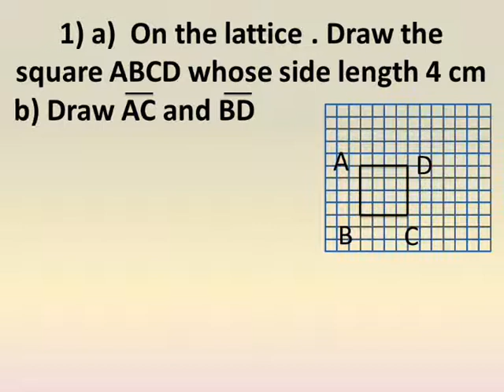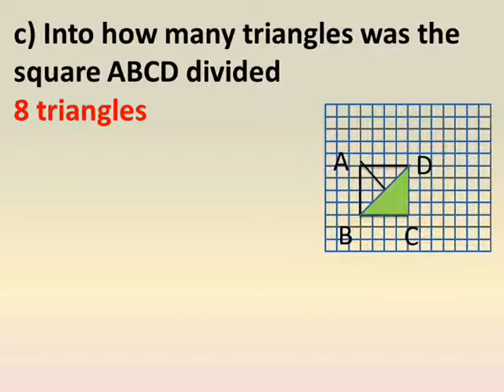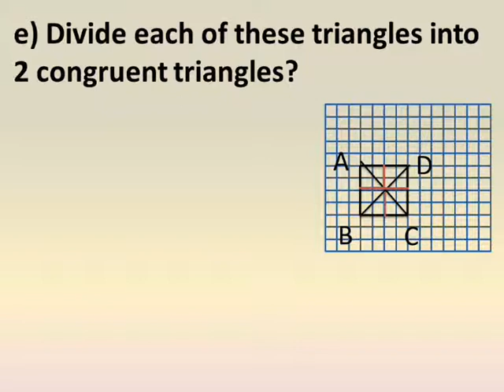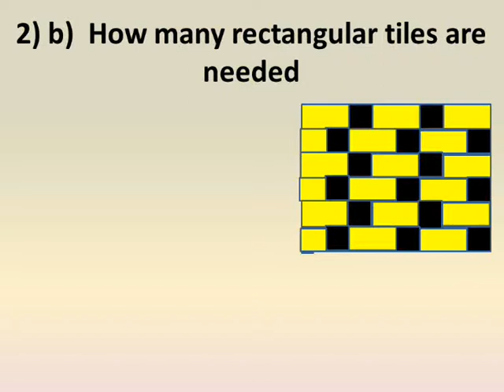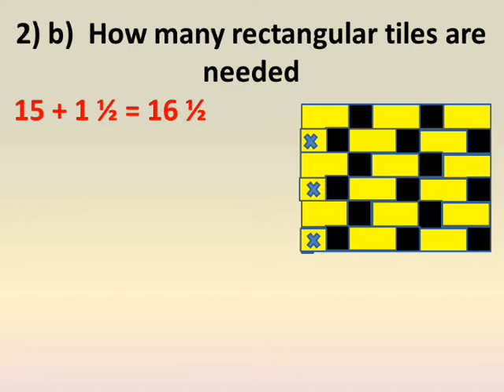primary 4 math lessons first term exercise on unit 2 lesson 4 applications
شرح دروس رياضيات لغات رابعة ابتداءي الترم الاول الوحدة الثانية الدرس الرابع